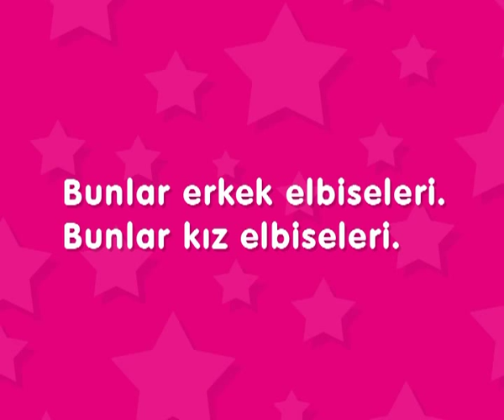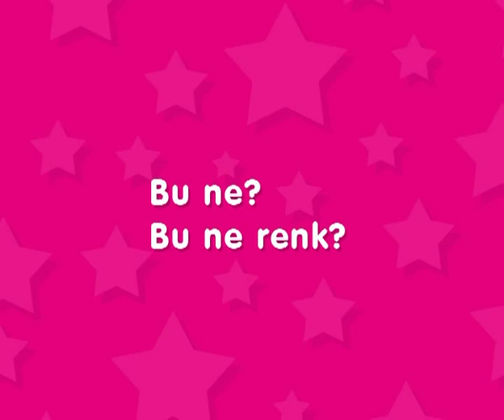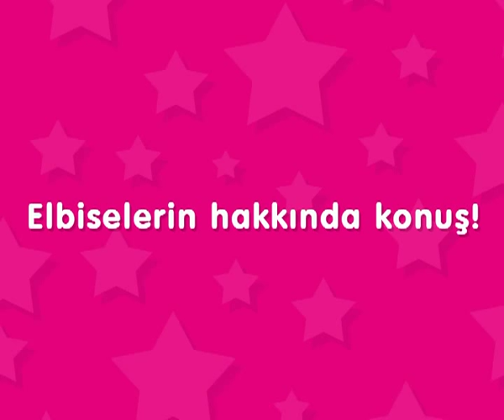Clothing - Elbiseler * Learn Turkish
Hello everyone,
If you want to learn Turkish and understand the Turkish language, you definitely need to watch this video till the end.